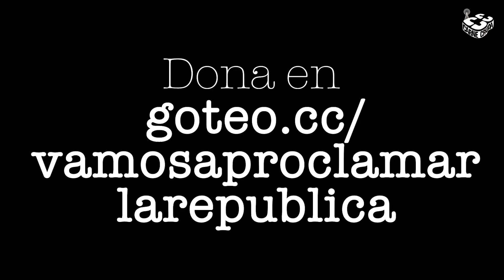Hoy por mí, mañana parkour ¡Haz tu donación para salvarnos¡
Dona aquí para hacer posible la República Independiente de la Radio

En esta OFFICE 😉 nos sobra parkour, pero nos faltan dineros. 💶 Ayúdanos con la recta final del crowdfunding para terminar nuestras obras de El Escorial y proclamar la República Independiente de la Radio. 🤘 PARKOOOOURRRRRRR!!